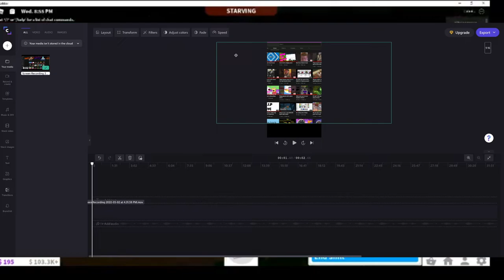HOW TO UPLOAD YOUTUBE SHORTS ON PC